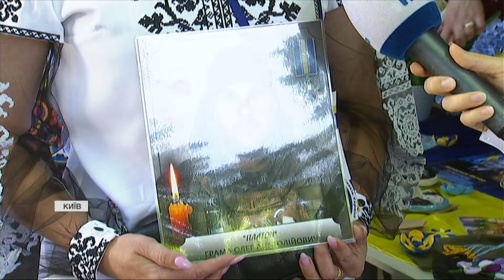У Києві ВІДБУВСЯ форум "РазомДіємо Фест"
"РазомДіємо Фест" відбувся у Києві. Це форум, на якому представили громадські проєкти, підтримувані Європейським Союзом. Про що саме йдеться - розкаже Олена Логінова.